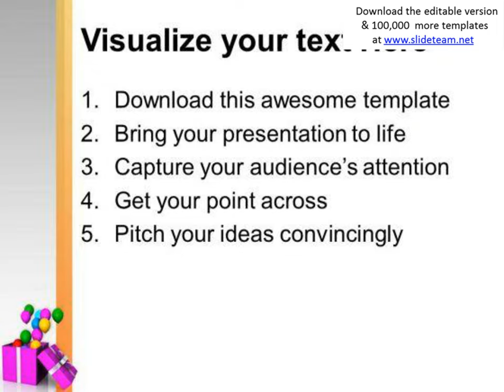balloons coming out of open box symbol powerpoint templates ppt backgrounds for slides 0113